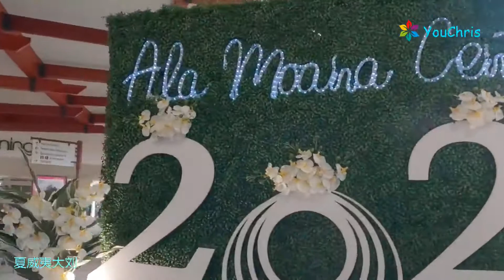夏威夷旅游13 阿拉莫阿娜购物广场实拍-Ala Moana Center walk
阿拉莫阿那购物中心是亚洲太平洋区最大的露天購物广场，終日可以享受到夏威夷溫潤的海風。
购物中心店面面积约20万平方米。
目前商場擁有350家商店，160多家餐廳，以及四家大型百貨商店。
而在商場的中央舞台還能欣賞到草裙舞及夏威夷歌舞学院定期的現場表演！